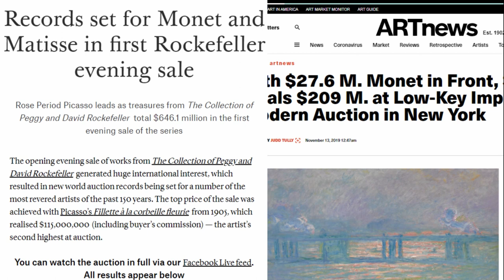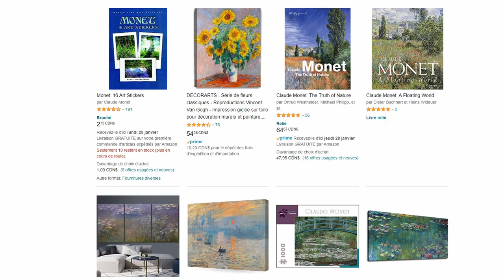FROM CLAUDE MONET AUCTIONS TO CLAUDE MONET CUP [On Pink Floyd Money] -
FROM CLAUDE MONET AUCTIONS TO CLAUDE MONET CUP, a lot of Money for Monet.
In History of art, there is no other phenomenon like Claude Monet, the French painter.
Better than Picasso, Claude Monet sells. In fact, he sells everywhere: in Claude Monet auctions as well as on Amazon with items like Claude Monet Cup. He sells in big and little numbers.
Claude Monet Auctions fetched record price up to 26.7 million US, while some of his product, like Claude Monet cup, are available for as low as 2$.  Not only Claude Monet paintings are classics for history of art students,  but almost anybody did possess at sometimes Monet reproductions in the form of cup, calender, poster or even underwear.

Yes, underwear, look at the video, or if you would like to order some boxers on Amazon, look at them on those links:
Claude Monet Lilies Pond Sexy Boxer
Claude Monet Sunrise Boxer
Claude Monet Water Lilies and Japanese Bridge Boxer
While numerous women bikini models can be found on Amazon such as this Claude Monet The Grand Canal bikini set

But the best deal you can ever do, considering that the original paint was sold at auction for 110.7 million, is probably to shop for a reproduction of the same painting, some being available on Amazon for less than 10$ on this Amazon

The video montage is done on Pink Floyd song Money and is a mini Claude Monet documentary in itself.  This video show almost anything that is known about Claude Monet, from Monet auctions to Monet  house at Giverny including movies from him working and picture with Georges Clemenceau..

It is an elaborate allegory starting from the seed idea that Money and Monet are two words that sound so alike that you have to wonder if Pink Floyd didn't write this song for Claude Monet, the French impressionist  painter.
Or perhaps Claude Monet subconsciously understand that his name sound like Money and that his destiny was to make a lot of cash.

Did Pink Floyd wrote Money for Claude Monet?  Bizarely, Money's lyrics included the words: "Keep your hands of my stacks".
PinkFloyd's fans who would like to shop for some vinyl albums or remixed records can view them on this Amazon

Anyway, Monet is Money and you'll never hear Pink Floyd song in the same way after viewing this video which include paintings on river seine and at monet's house..

Spiritualy, the lesson we have to learn from all that is that we must contemplate beauty and laught at money.  We must admire the great spirit of the artist Claude Monet that bring so much beauty in the world.

Whatever, have some fun viewing this video.

Money
Pink Floyd
Lyrics

Money, get away
You get a good job with good pay and you're okay
Money, it's a gas
Grab that cash with both hands and make a stash
A new car, caviar, four star daydream
Think I'll buy me a football team
Money, well, get back
I'm all right Jack, keep your hands off of my stack
Money, it's a hit
Don't give me that do goody good bullshit
I'm in the high-fidelity first class travelling set
You know, I think I need a Lear jet
Money, it's a crime
Share it fairly but don't take a slice of my pie
Money, so they say
Is the root of all evil today
But if you ask for a raise
It's no surprise that they're giving none away
Away, away
Away, away
Away, away
I was in the right
Yes, absolutely in the righ
I certainly was in the right
You was definitely in the right, that geezer was cruising for a bruising
Why does anyone do anything?
I don't know, I was really drunk at the time
I was just telling him, he couldn't get into number two
He was asking why he wasn't coming up on freely
After I yelling and screaming and telling him why